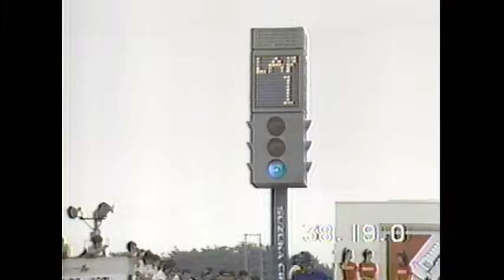83年 日本GP 500cc F.スペンサー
6:15　スタート5秒前